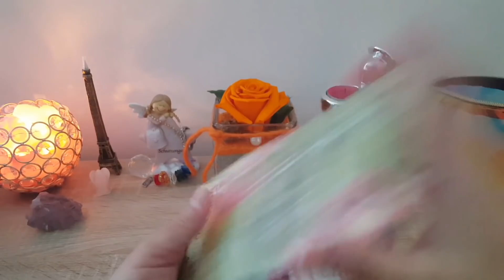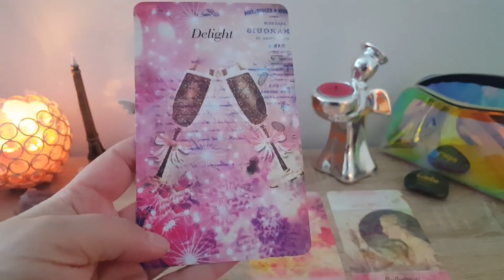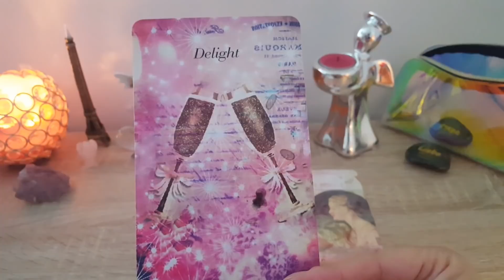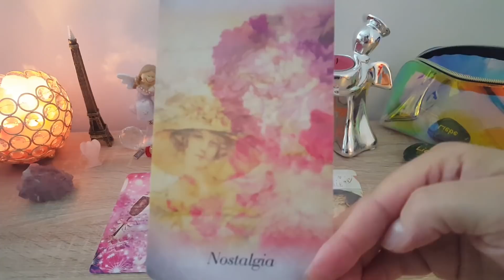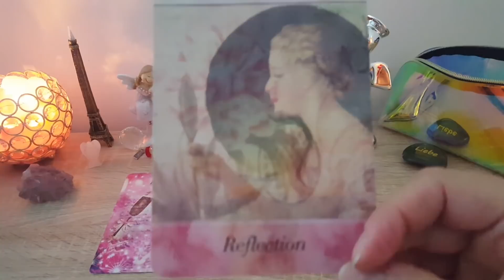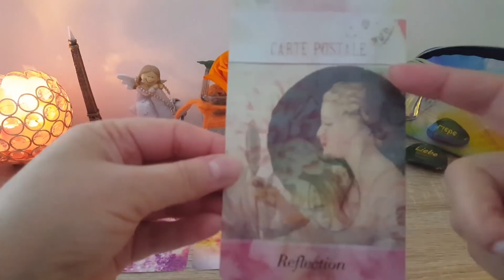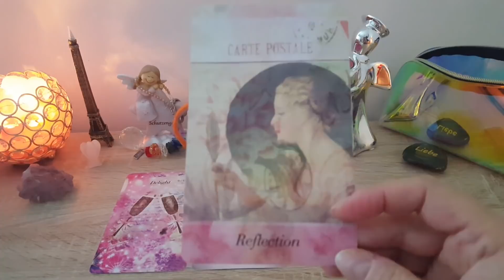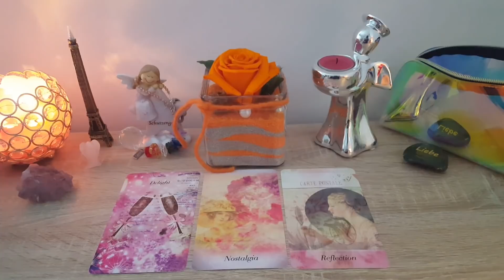MESAJELE ZILEI de 24 OCTOMBRIE 2020: "VESTE FERICITA/ESTI PREGATIT PENTRU UN NOU CAPITOL?"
Mesajele zilei de 24 Octombrie 2020.
Vizionare placuta!